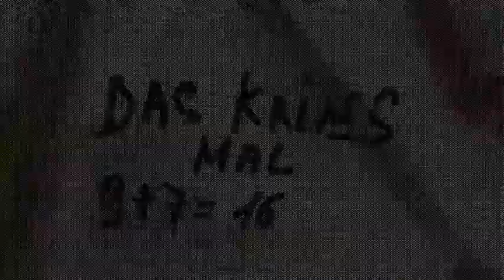ART Innsbruck 2011 - Künstlerinterview Filippelli + Galerie Time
Im Interview spricht der italienische Künstler Filippelli über seine Werke und im Anschluss noch Bezirksrat Wacht von der Galerie Time in Wien.